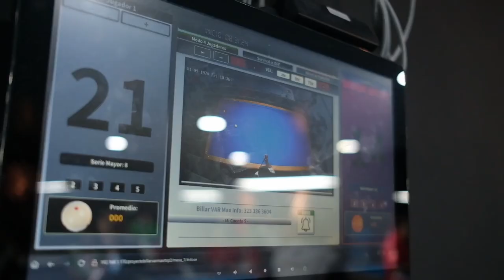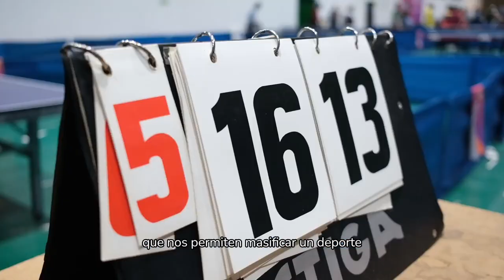Así culminó la X versión de los Juegos Deportivos Nacionales del Magisterio 2024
¡Emoción total en la clausura de los Juegos Deportivos Nacionales del Magisterio 2024 en Bucaramanga!

Ayer, fueron premiados los docentes que lo dieron todo en este gran encuentro. 🏅Gracias a las 33 delegaciones que hicieron vibrar este encuentro con su energía y pasión.